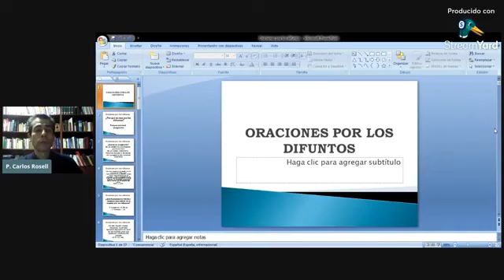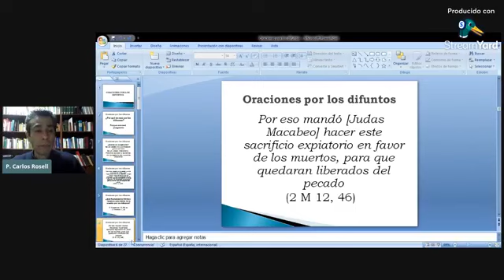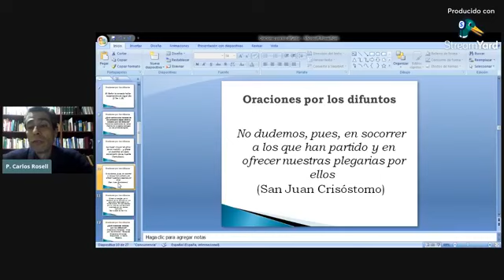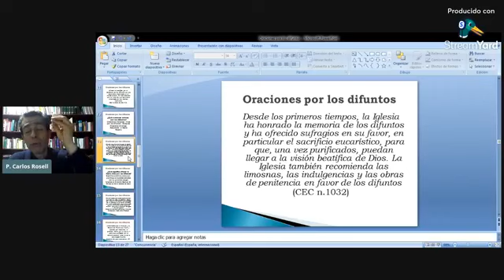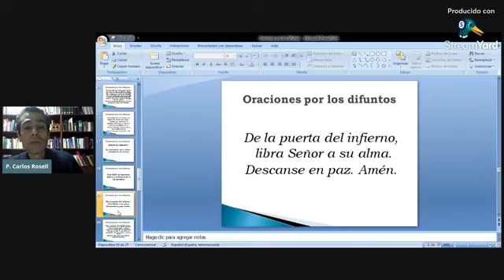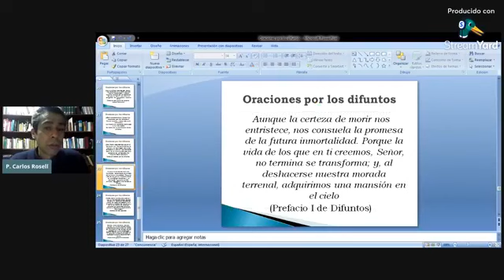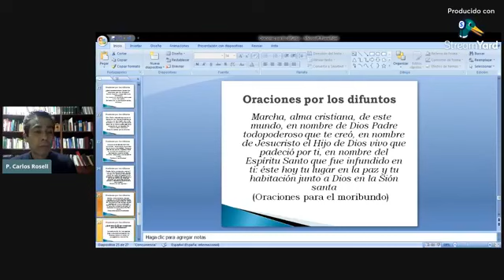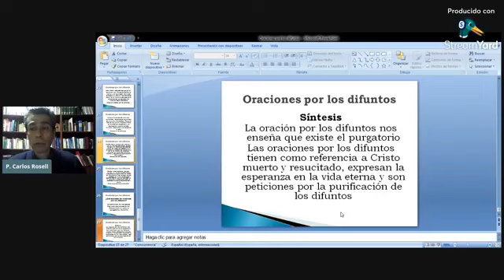Charla: ORACIONES POR LOS DIFUNTOS - Padre Carlos Rosell (02/11/21)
Santuario de la Divina Misericordia